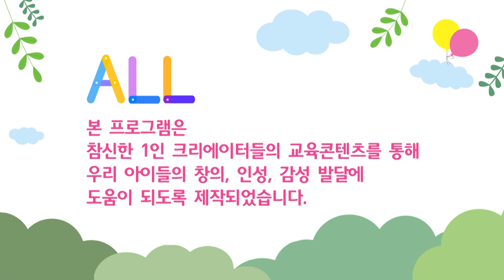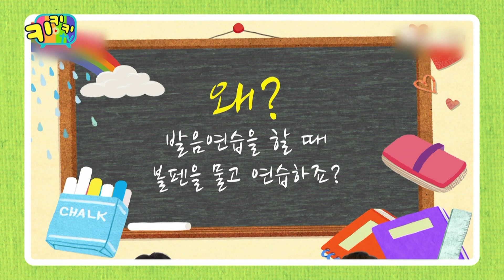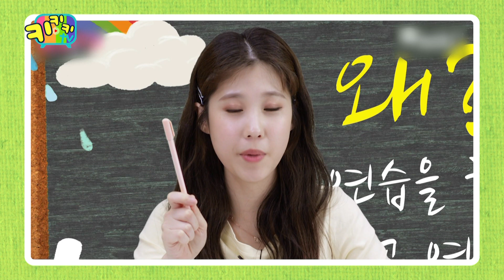키키키TV 357회 | 또아의 동화극장 아기돼지편 / 또아TV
1인 크리에이터 교육콘텐츠로 제작된 프로그램으로

* KT올레TV : CH 970
* SK Btv : CH 205
* LG U+TV : CH 234
* 매주 토,일 / 오전 9:00 ~ 9:20(본방) , 13:00~13:20 (재방)

대한민국 유아들의 건강한 미래를 꿈꾸는 신나는 교육공간 !
Kids edu TV는 유아기에 꼭 맞는 건강한 교육을 방송합니다.